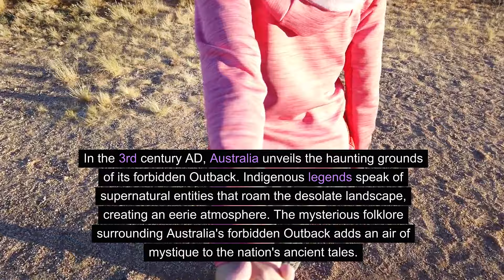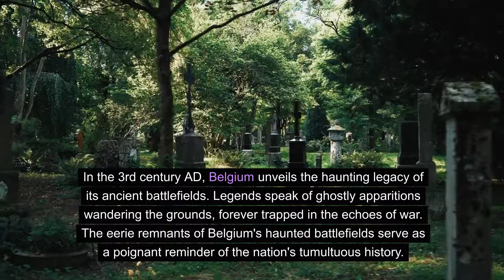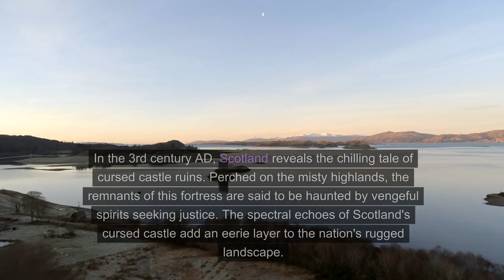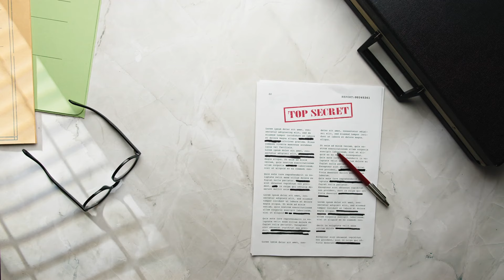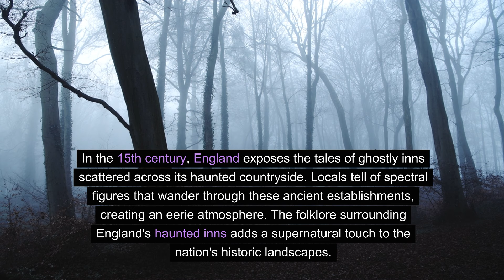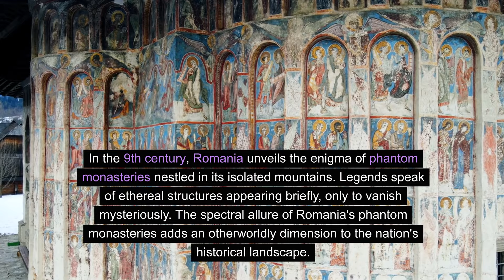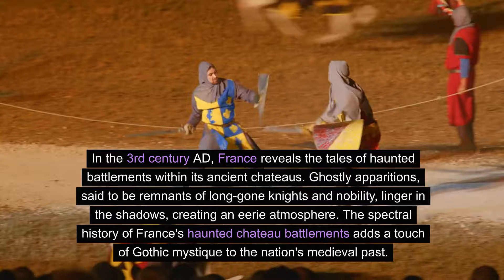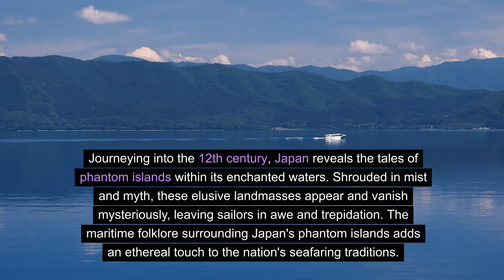Unbelievably Disturbing, bizarre, and strange historical facts you'll want to learn more about 11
Unbelievably Disturbing, bizarre, and strange historical facts you'll want to learn more about 11 is a collection of incredible facts found throughout the world.

To All Top 5'ers: Thank you for helping us make our channel 10,000+ subscribers strong! Take care, and continue to Enjoy Top 5.

Please visit and share these wonderful opportunities below, Thank You!

SKILLSHARE
Skillshare is a learning community for creators. Anyone can take an online class, watch video lessons, create projects, and even teach a class themselves.

INVIDEO
Make videos easily by giving a prompt to invideo AI. Ideal for content creators, YouTubers, and marketers, invideo AI offers a seamless way to turn your ideas into engaging videos.

SENTRY PC
SentryPC is a completely cloud-based activity monitoring, content filtering, and time management software wrapped into one.

Top 5 Daily facts is a collection of interesting and informative information across a variety of topics. From unusual food facts to strange historical events, to hilarious animal expressions, each topic offers a unique set of surprising and entertaining facts. These facts are presented in a fun and engaging way through video scripts, complete with jokes and humor to keep the audience entertained. Whether you're looking for a quick break from the daily routine or just want to learn something new, the top 5 fun facts series is a great way to do it.

Tap into the Future of Web Design: AI-Powered, Fast, & Effortless

Sell This ChatGPT Course as Your Own Product!

Discover How To Make Huge Profits With Cryptocurrency!